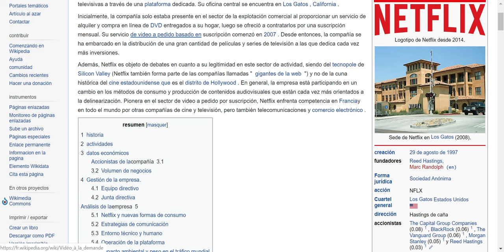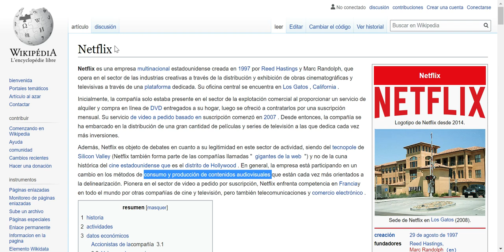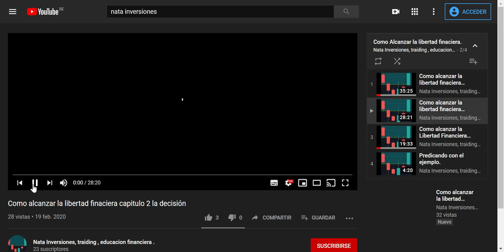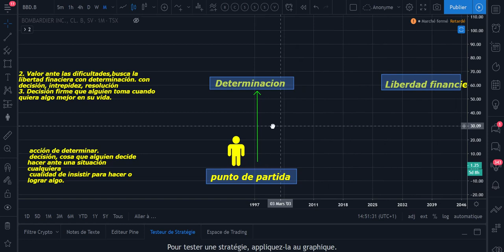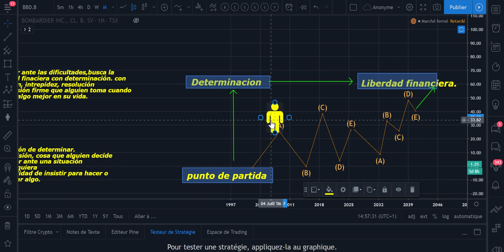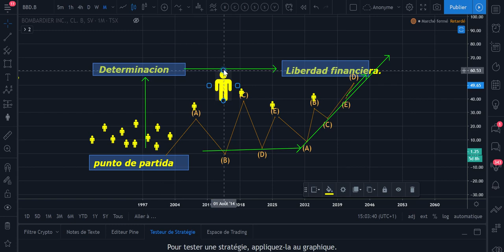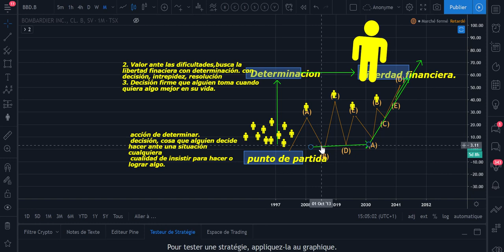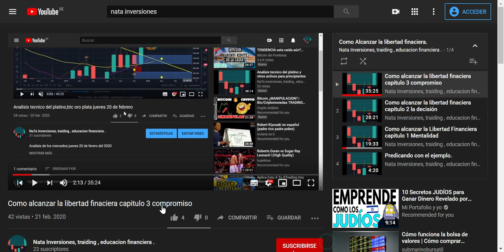Como alcanzar la libertad finaciera capitulo 4 determinación.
En este capitulo te  detallamos como estar determinado ante un objetivo.